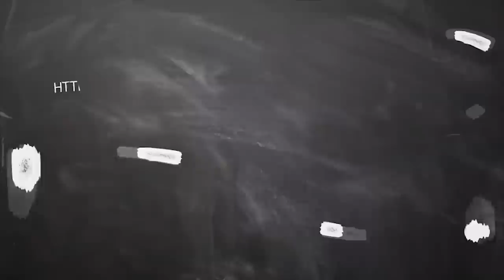October month rasi palan Kumbam 2020 | கும்பம் அக்டோபர் மாத ராசிபலன் | Puratasi மாத rasi palan 2020